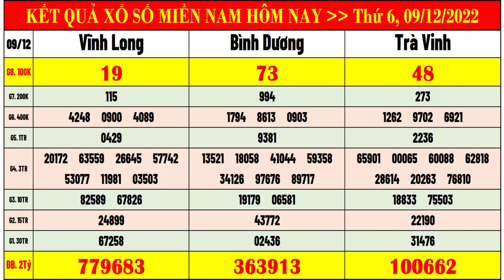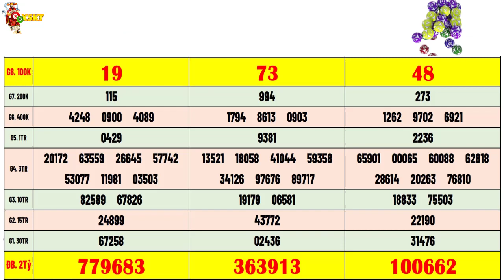kết quả xổ số miền nam hôm nay thứ 6 ngày 9/12/2022 | xs vĩnh long, xs bình dương, xs trà vinh